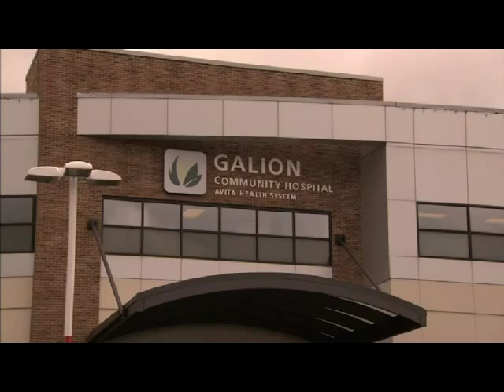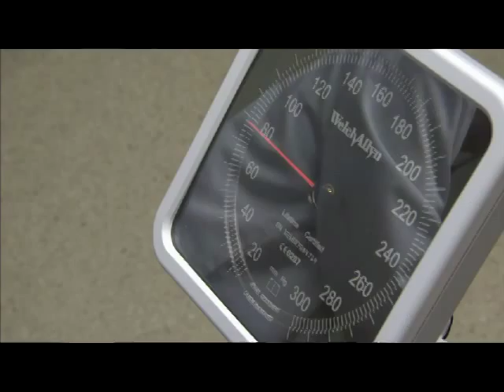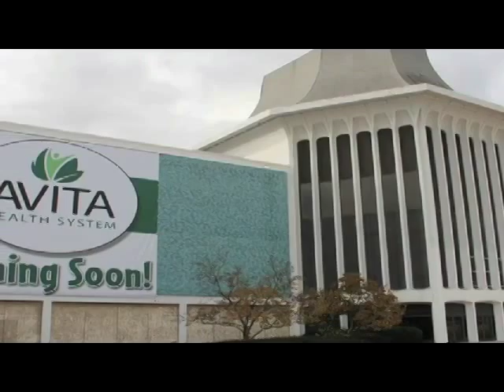Avita Health System Leading Edge